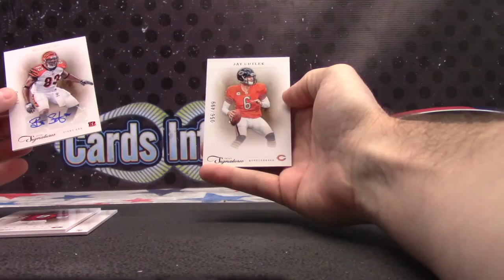Chris' 2011 Prime Signatures Football Box Break